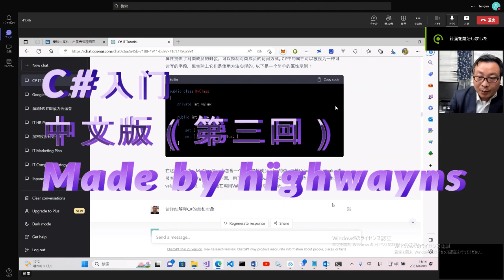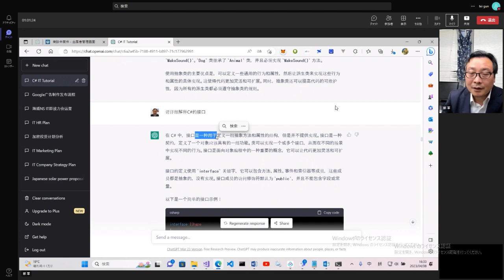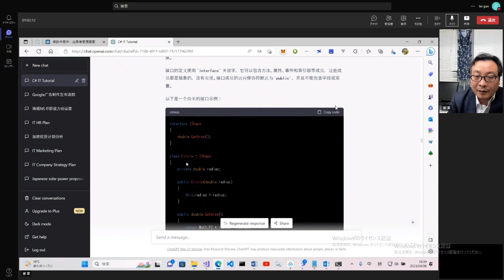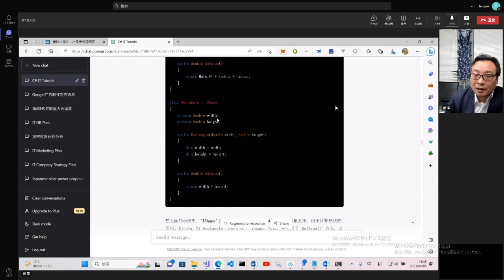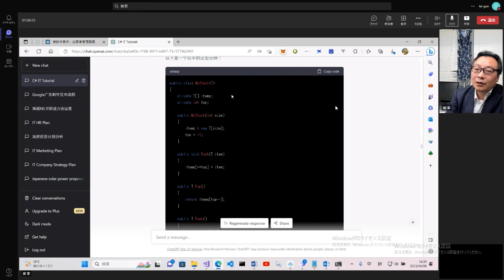C# 入门（中文版 第三回）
【视频内容】：人工智能生成教学内容，真人讲解，让你不仅学会C#程序设计方法，还有人工智能的应用方法

LineId：zheng7519
Wechat：17055395
wechat公众号：海威康联
百度：海威咨询